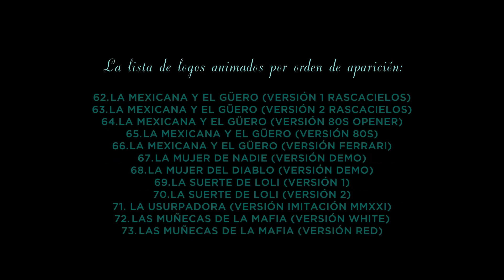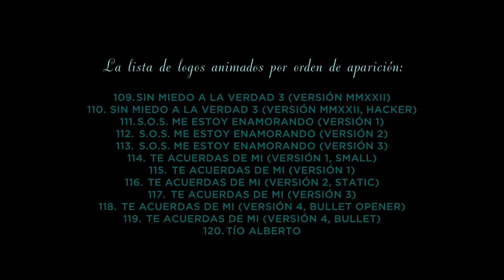Programa especial: LOGOS ANIMADOS POR CODY DEL 2022